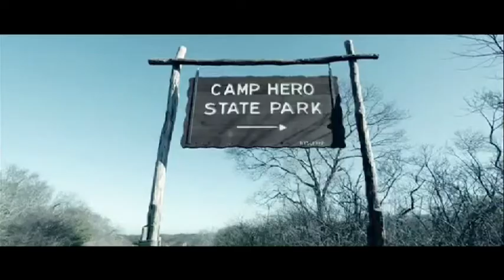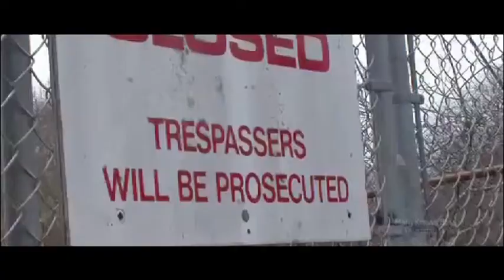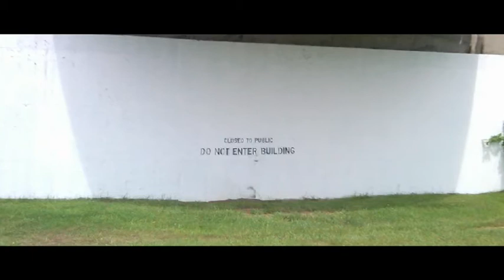The Montauk Project (Part 5)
The Montauk Project was a series of alleged United States government projects conducted at Montauk Air Force Station in Montauk, New York, for the purpose of developing psychological warfare techniques including mind control and exotic research including time travel.

The narration by Alfred Bielek has been edited down to 45 minutes from an original 3-hour long interview, which can be heard